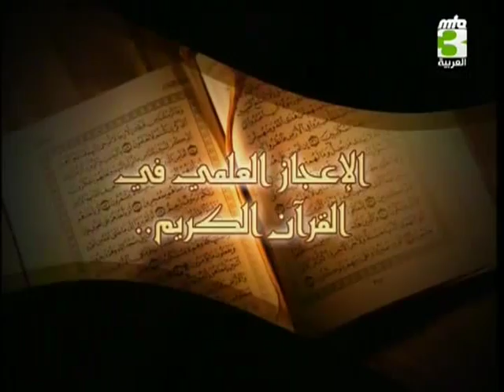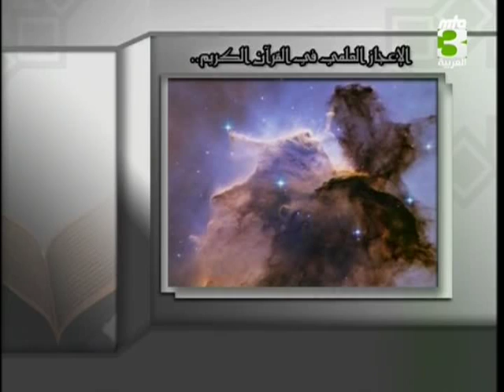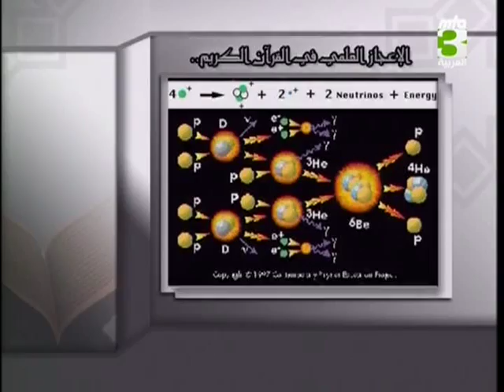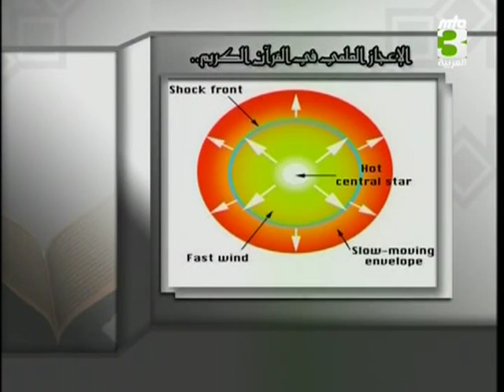الإعجاز العلمي في القران الكريم - الحلقة رقم 3